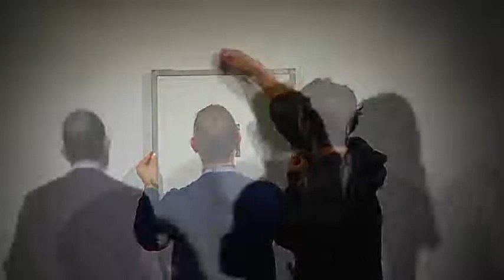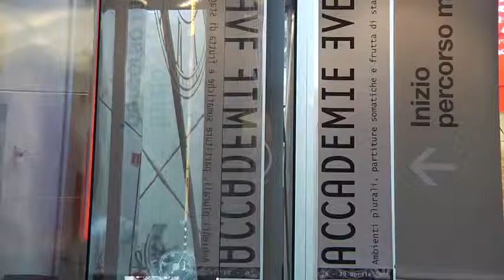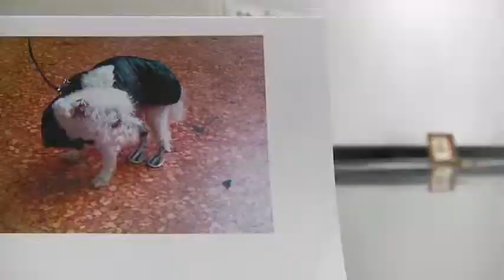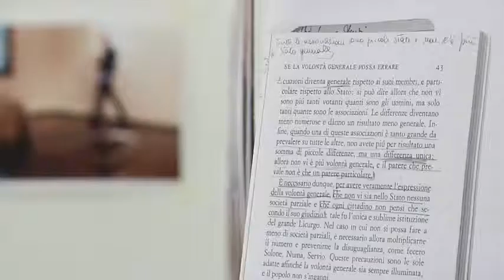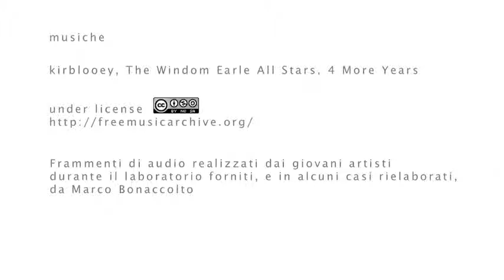Accademie Eventuali. Ambienti plurali, partiture somatiche e frutta di stagione.flv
Accademie Eventuali. Ambienti plurali, partiture somatiche e frutta di stagione
Laboratorio per la giovane creatività con Giovanni Anceschi e Luca Trevisani

Un progetto di Fondazione Carisbo e Fondazione Furla
in collaborazione con MAMbo - Museo d'Arte Moderna di Bologna e Xing

16 - 26 aprile 2012
Palazzo Pepoli Museo della Storia di Bologna
Genus Bononiae Musei nella Città
Bologna